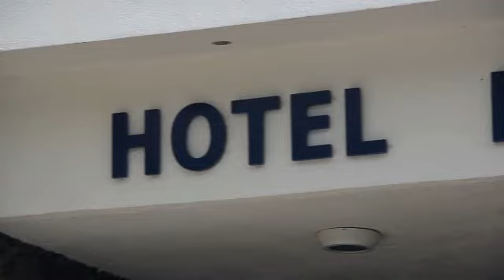Hôtel Delphi Beach arrivée Araxos 3*